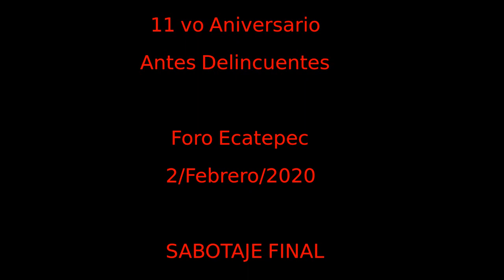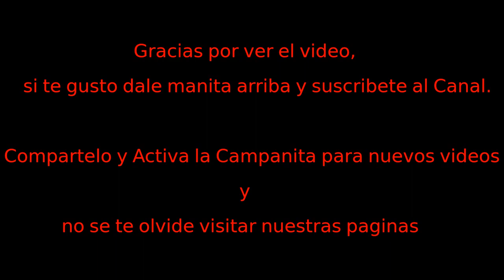SABOTAJE FINAL Foro Ecatepec Feb 2 2020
Los derechos de Autor de la Banda, nombres de las canciones, logos e imagenes pertenecen a sus respectivos propietarios.

El objetivo de este espacio es la difusion de eventos musicales y la practica de los instrumentos.